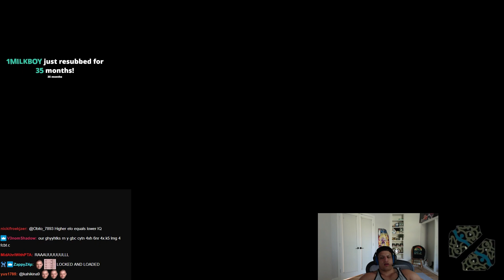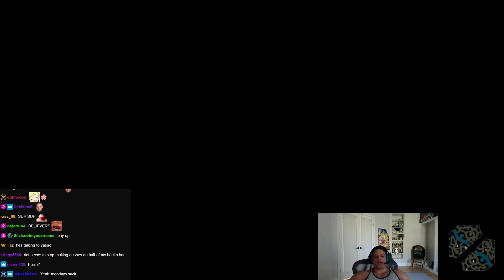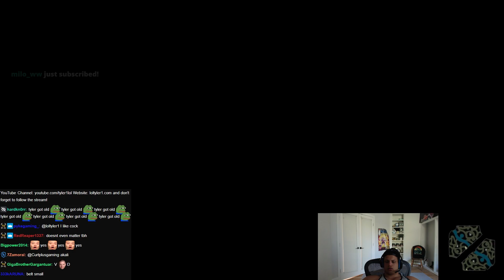Tyler1 - "Akali's so broken bro"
SEASON 12 GRIND

hehe xd